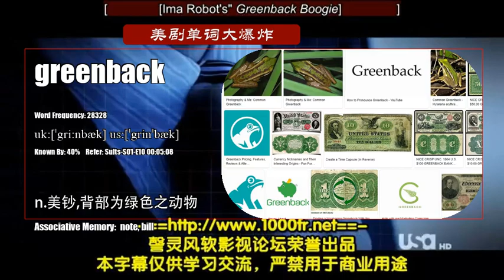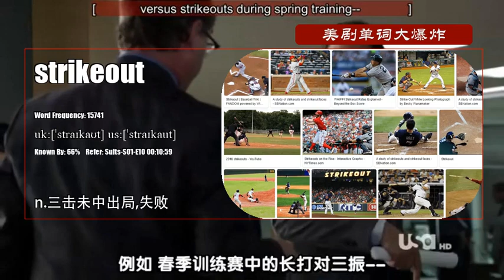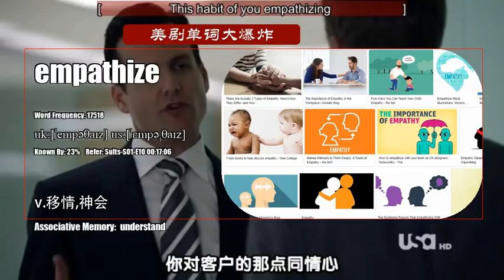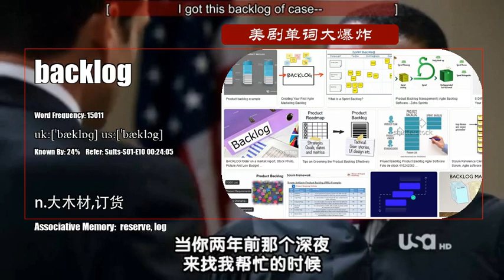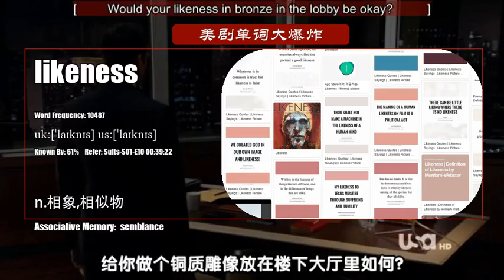S01E10_C【西装革履 Suits】美剧单词大爆炸高级版